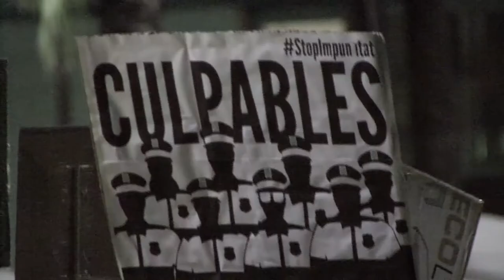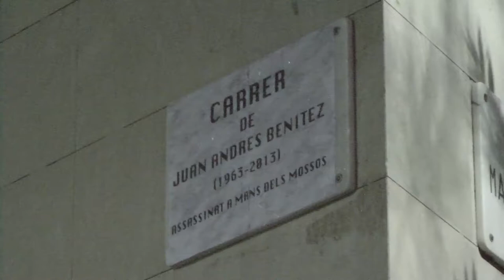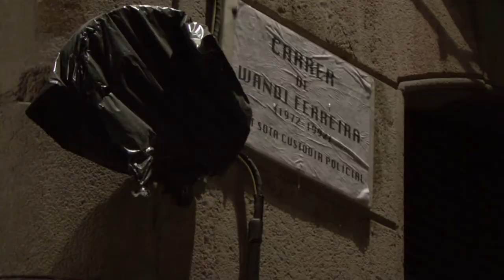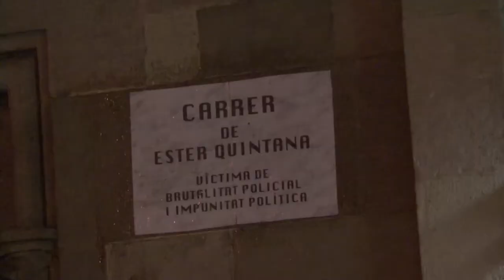Prou Impunitat Prou Brutalitat 14n [Contrainfos 59]